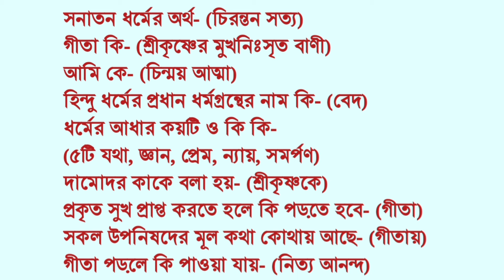এই শ্রাবণ মাসে এই ৮টি জিনিস কাউকে দেবেন না 🔥🔥 🔥 নইলে আপনি নিজেই ধ্বংস হয়ে যাবেন?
শ্রাবণ শিব ব্রত কথা, শ্রাবণ মাসে, শ্রাবণ মাস ২০২৪, শ্রাবণ মাসের সোমবার, শ্রাবণ মাসের বড় বৃহস্পতিবার, এই ফুল বাড়িতে আনলে শ্রীকৃষ্ণ বলেন অর্থ সুখ সৌভাকে বাড়ি ভরে ওঠে, Jagannath ratha yatra festival 2024 Ratha yatra festival date 2024
Puri ratha yatra snan yatra date 2024
Puri ratha yatra gundicha suna vesh 2024